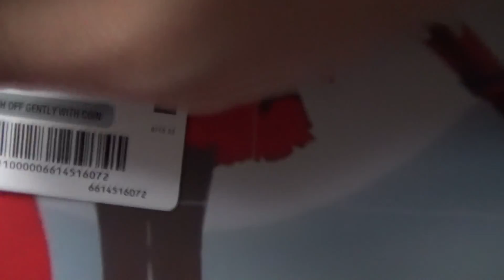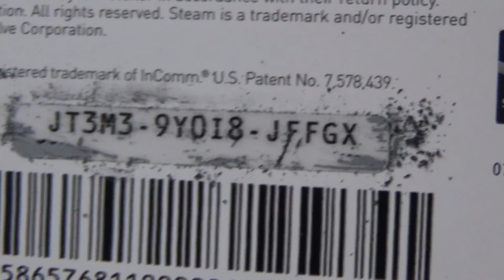Axe Hack Plays: Grand Theft Auto V - HACKER!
Axe Hack catches a GTA Online hacker on video!

~+~MUSIC~+~
Outro: Plane by grande1899